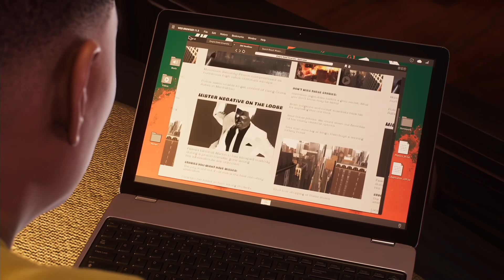[รีวิว] Marvel's Spider-Man 2 : เข้มข้นยิ่งใหญ่ส่งท้ายปี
เข้มข้นยิ่งใหญ่ส่งท้ายปี

สนใจซื้อคอมประกอบราคาไม่แพงได้ที่

สมัครเป็นสมาชิกเพื่อสนับสนุน BEGINPLAY